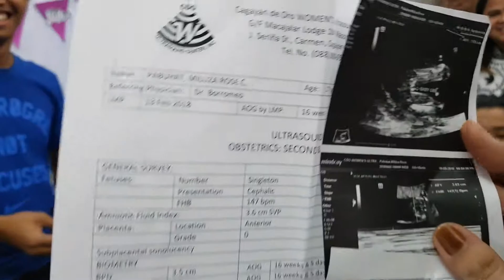Gender reveal | Philippines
Twinkle twinkle little star how we wonder what you are...
Mr.? or Ms.?

When we found out that we will be having a baby girl and it was also the day we filmed this gender reveal party for immediate family only.. it was just sad that my parents and my siblings were not able to join us during this gender reveal party for it was a on-the-spot party.. (Sorry parents and sibs..)None the less, every one was happy to welcome the new member of the family, ITS A GIRL!! the first grandchild of mama Gemma and dad Andrew, also the first baby girl in the family.

Blk4 Lot 20 Santa Barbara, Kauswagan
Cagayan de Oro City
Philippines
9000